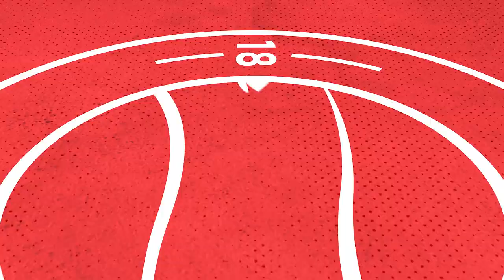95th minute WINNER 😱 | Highlights | Worthing 1-0 Tonbridge Angels